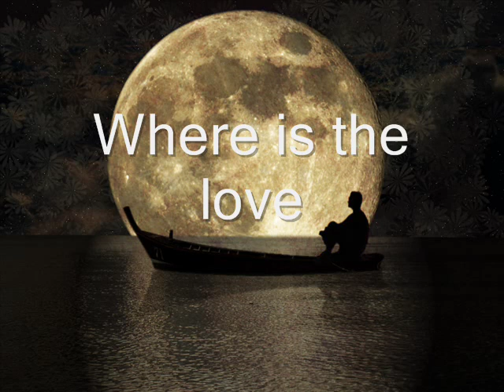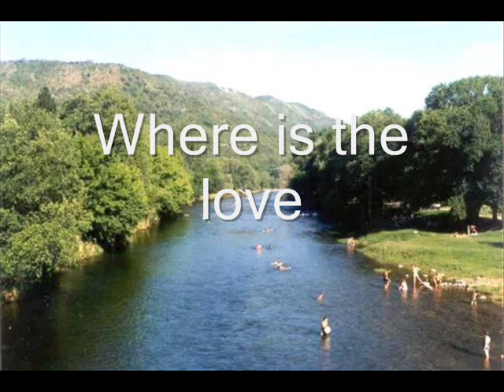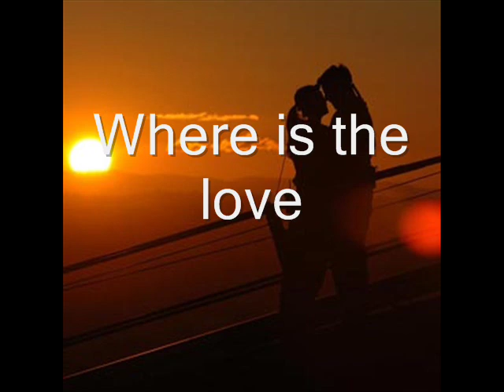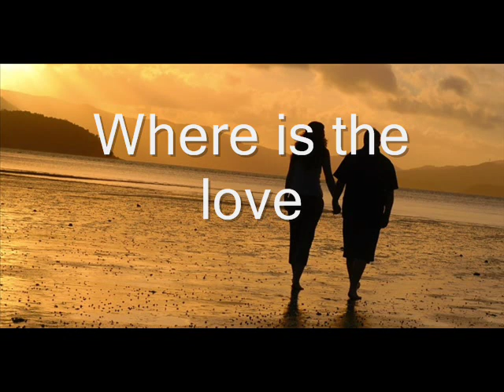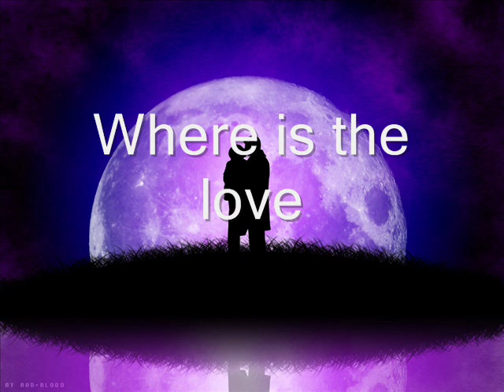Where is the love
Male cover of this wonderful theme included in Celine Dion's Let's Talk About Love album. I hope you enjoy it and the pics.